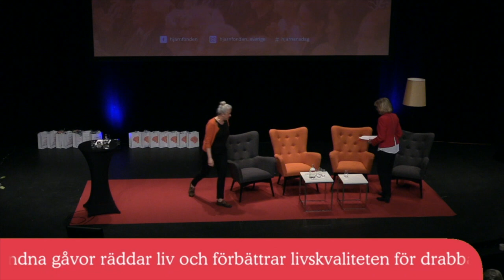Drabbad av utmattningssyndrom - Jessica Bladh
Jessica Bladh sjukskrevs för utmattning 2014.  På Hjärnans dag 2018 berättade hon om sin långa väg tillbaka, hur hon kämpat mot myndigheter, om sin hjärntrötthet, men också om den arbetsträning som gör att hon utvecklar ny tillit till sin egen förmåga.